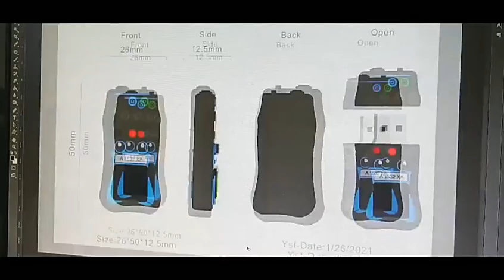Top selling Promo Pen Shape 16GB 32GB 64GB 128GB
Top selling Promo Pen Shape 16GB 32GB 64GB 128GB Custom Logo Pendrive USB Gifts ABS USB Flash Drives

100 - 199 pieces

$3.92

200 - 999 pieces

$2.31

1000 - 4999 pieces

$1.87

= 5000 pieces

$1.49

Purchase details

Protection with￼

￼Shipping

Shipping fee: A$22,954.92(From CN to AU)

Estimated delivery by 1/17-1/23 via HKDHL (Premium)
Powered by￼